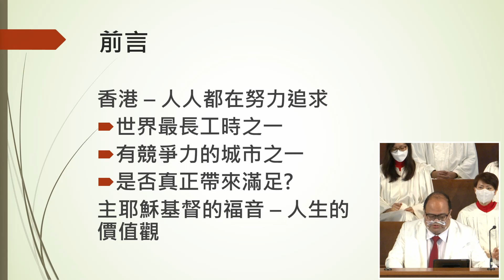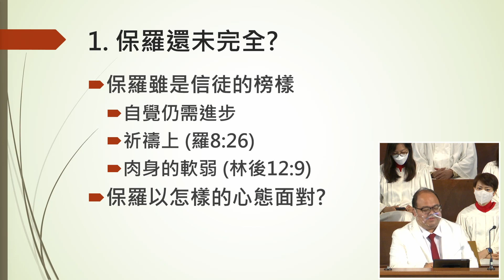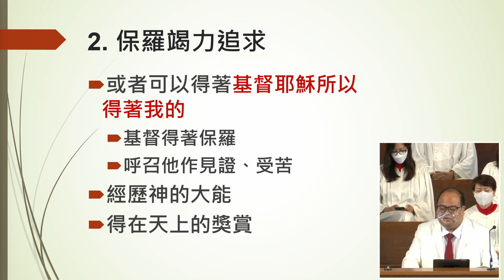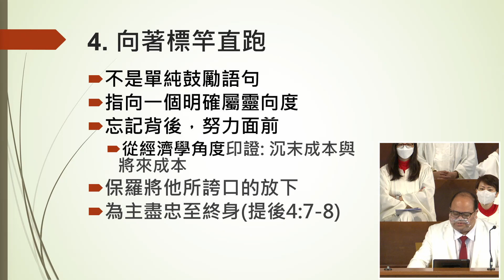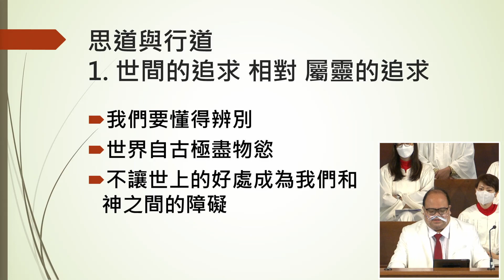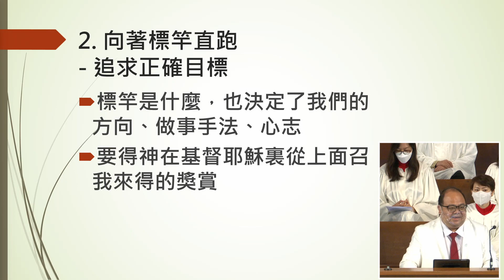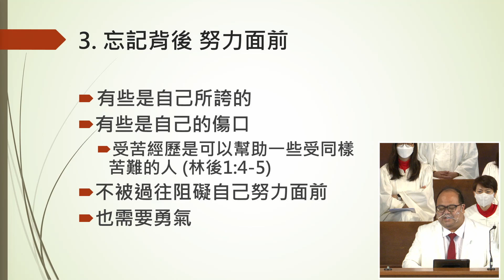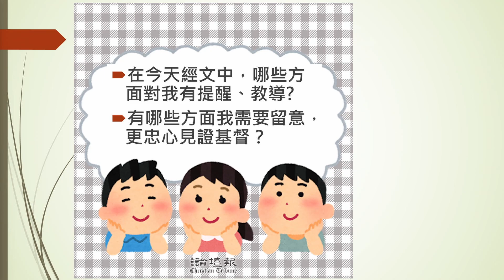20220731早堂崇拜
講員：方兆雄牧師
講題：忘記背後 努力面前